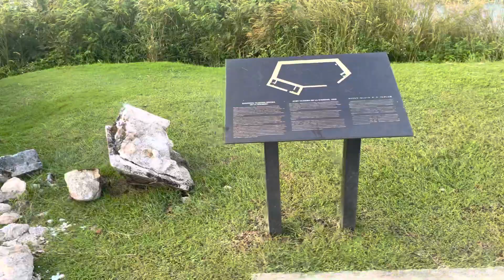Guam’s Fort Nuestra Señora de la Soledad | Small Video | (upload 2)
Just a quick video of my friend and I visiting Fort Nuestra Señora de la Soledad in Guam